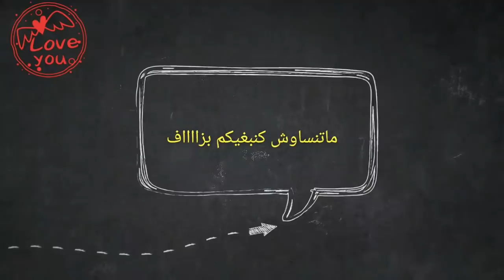روتين صباحي بلا زواق / كسكس بلا جمعة 😋 علاش كنعمر المكينة الملابس بزااااف؟ تنظيف خفيف للرخام الدروج